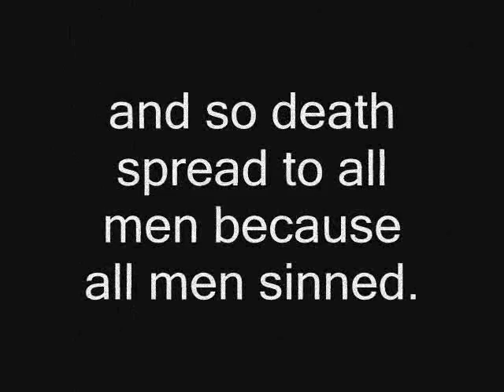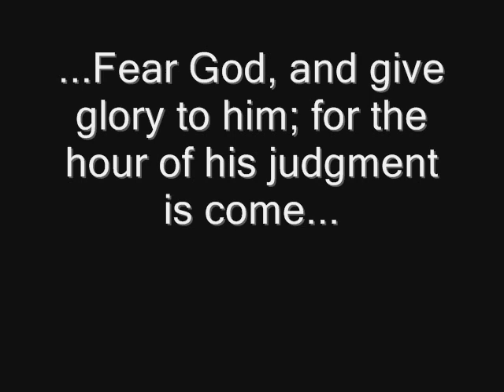The Rising Sun.wmv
Another one of my products of being at home with nothing to do. it actually turned out to be a powerful video though.! I hope you enjoy!!!

- Legendary